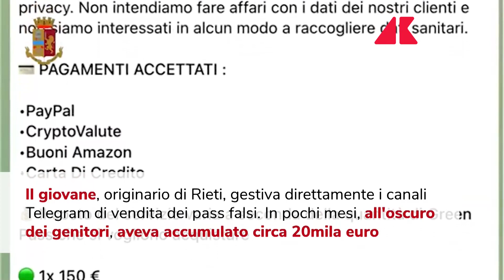Green pass falsi: l'hacker è uno studente del Lazio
E' uno studente del Lazio il cervello italiano di una rete internazionale di hacker che producevano green pass falsi.